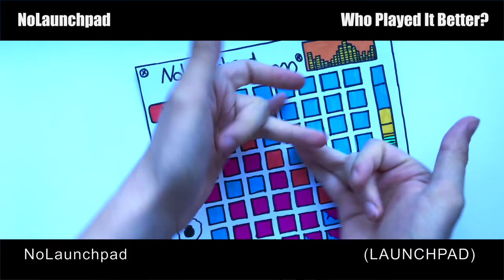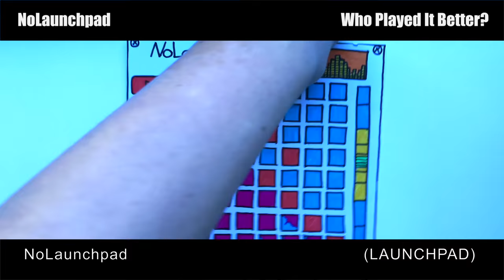Who Played It Better: Spider-Man (Violin, Guitar, Piano, Saxophone, Launchpad, Cello, Medley)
Who do you think played the 'THEME SONG' of the SPIDER-MAN (HOMECOMING) Movie better?

Thanks! Legends!